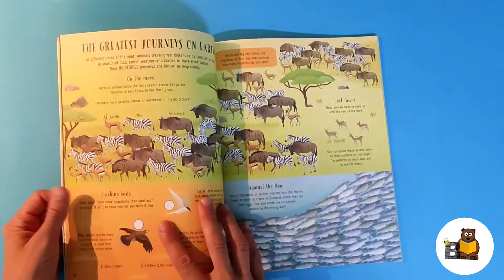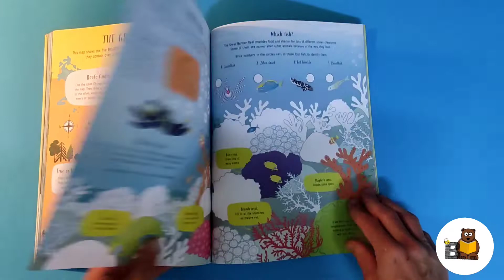Planet Earth Activity Book Usborne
The puzzles and activities in this book will take you to the furthest corners of the Earth. You'll spot wildlife in the Amazon Rainforest and find a wonderful array of corals in the Great Barrier Reef to colour in. You'll discover the highest mountains on all the world's continents and identify volcanoes around the Pacific Ocean in the Ring of Fire. And when you come to reunite a herd of elephants on the African savanna, you'll learn why these amazing creatures are rather like gardeners.